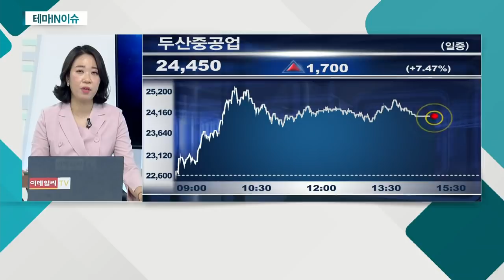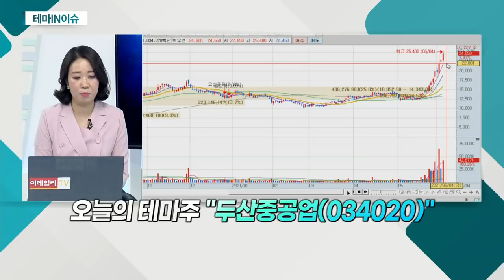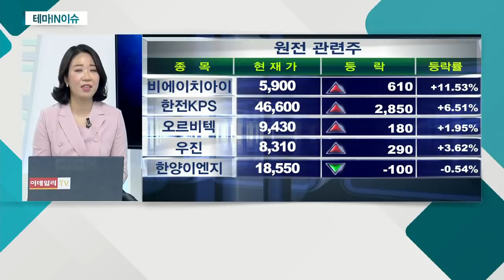두산중공업(034020)... 원전 사업 회복 기대감... 두산그룹주 강세_테마IN이슈 (20210604)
- 원전 사업 회복 기대감… 두산그룹주 강세
- 지난달 韓-美 정상회담서 원전사업 공동 진출 합의
- 최고 수준의 원자력 기준 유지 합의 소식
- 친환경 수소 가스터빈 개발 참여
- 전일 실증 사업 추진 위한 MOU 체결